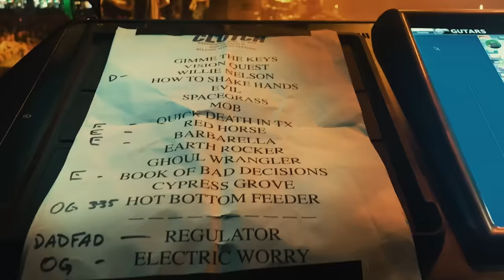Clutch - Electric Worry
From: "The Weathermaker Vault Series"
Edited by David Brodsky and Allison Woest

"Our 2019 European festival run was a blast. Here’s a comp of scenes from our appearances at Download (UK), Release Athens (GR), and Coppenhell (DK) set to the new studio recording of Electric Worry." (Neil Fallon)

When “Electric Worry” was released in 2007 on the album “From Beale Street To Oblivion” nobody knew that this track would turn into one of Clutch’s most recognizable songs. It is a fan favorite and a staple at live shows. Over the course of time, the song went through changes. What you are listening to here is a brand new studio recording of the 2019 live version of the song without the keyboards and harmonica that are on the 2007 rendition. This is “Electric Worry” in its purest form.

“Electric Worry” was mixed by 6X Grammy Award winner and Clutch collaborator, Vance Powell (Wolfmother, The Raconteurs, Arctic Monkeys).